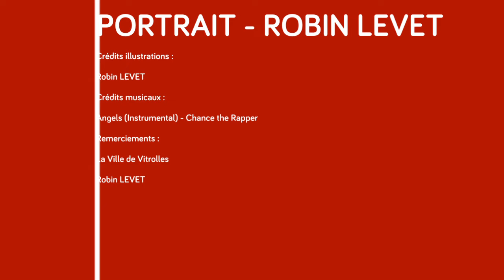ROBIN LEVET - Gala des Champions et des Jeunes Talents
Le 8 octobre dernier, lors du Gala des Champions et des Jeunes Talents,  la Ville de Vitrolles a mis à l'honneur une dizaine de ses citoyens pour leurs exploits dans différents domaines (danse, photographie, dessin, vidéo, musique...).

Portrait réalisé par Vatos Locos Vidéo.